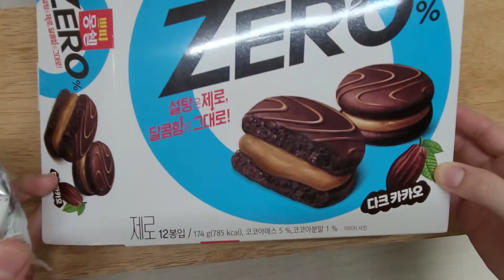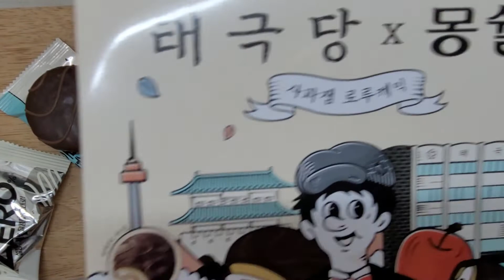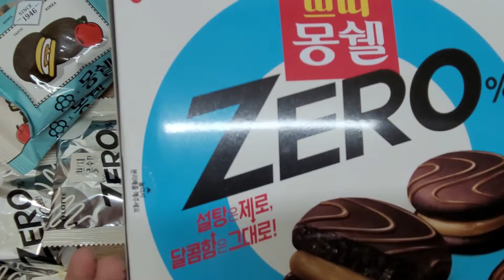몽쉘 태극당 사과잼 로루케익 & 쁘띠몽쉘 제로